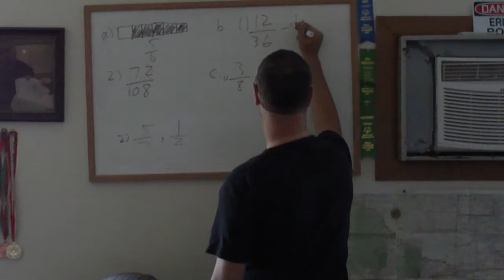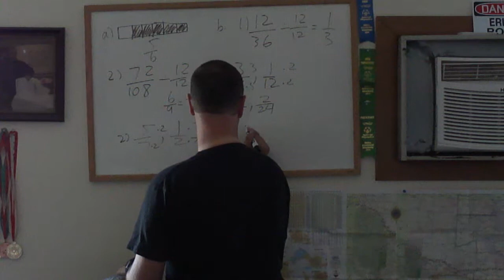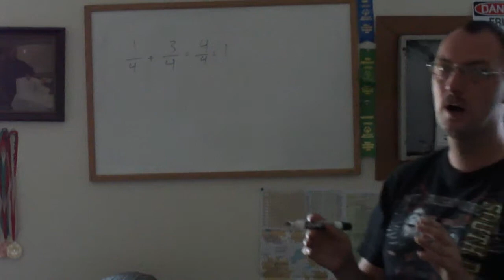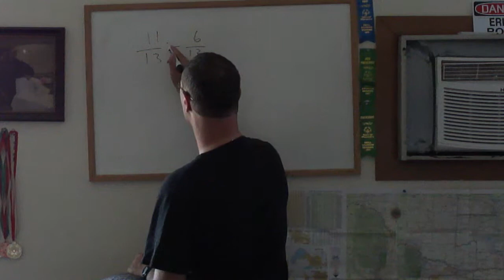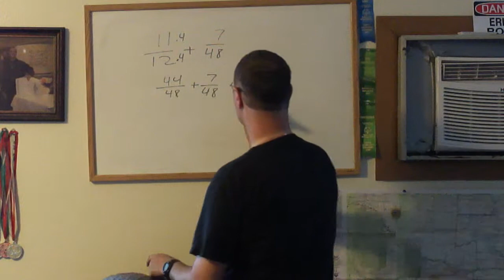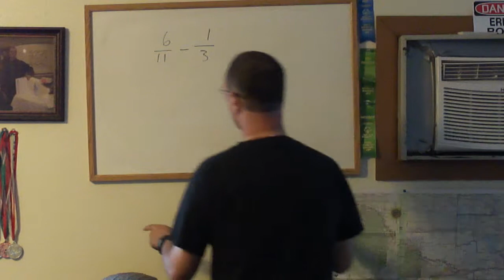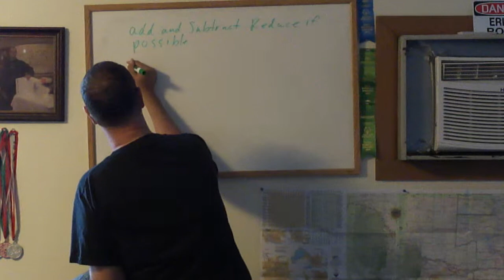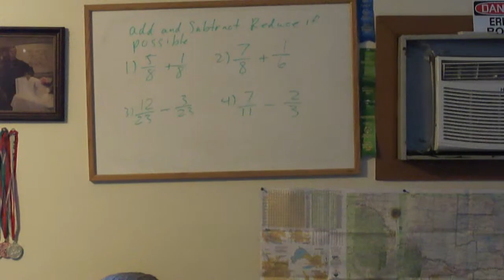Arithmetic for the Confused Adding and Subtracting Fractions